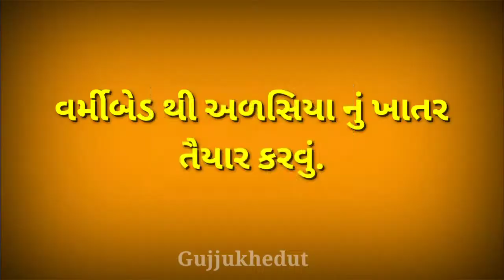વર્મીબેડ થી અળસિયા નું ખાતર તૈયાર કરવાની પદ્ધતિ। સેન્દ્રીય ખાતર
નમસ્કાર મિત્રો,
                    અમારા મોજીલા વિડિયો અને તમારો સહકાર અમને અને અમારી ટીમ ને દરરોજ નવી તાકાત પૂરી પાડશે. અને અમારા વિડિયો તમને ગમે તો નીચે કોમેન્ટ કરવાનું ભૂલશો નહિ. તમારા મનોરંજન માટે અમારી ટીમ દરેક સમય તૈયાર છે. સામાજિક મેસેજ આપતા અને ખેડૂત એટલે જગત નો તાત દ્વારા બીજા ખેડૂતો ને નફાકારક ખેતી કરવા નવીન માહિતી તમને  વિડિયો અમારી ટીમ દ્વારા તમને પીરસવા મા આવશે.

અમારા દરેક વિડિયો માં તમારો અભિપ્રાય ખુબજ જરૂરી છે.
YouTube channel Link:- YouTube.com/gujjukhedut